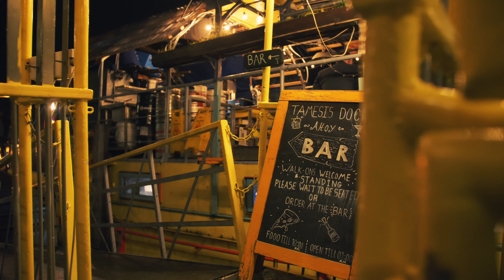Chapters Event Promo